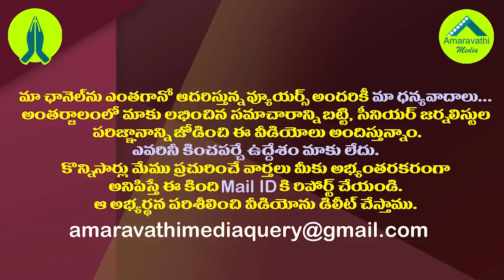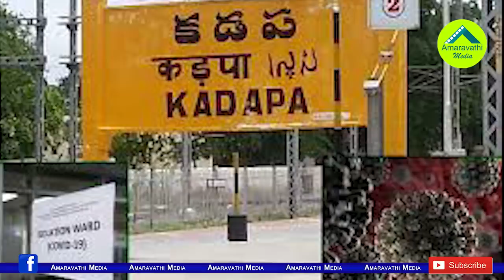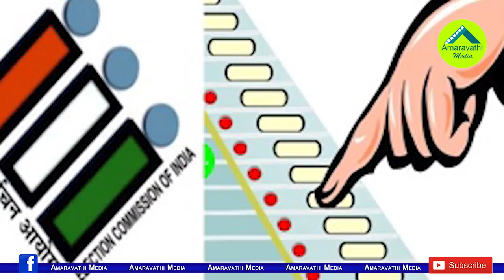జీరో ఓట్లతో ఆ అభ్యర్థి రికార్డు..ఇలాంటి వింతలు ఇవిగో| Strange and Weird In AP Panchayat Elections